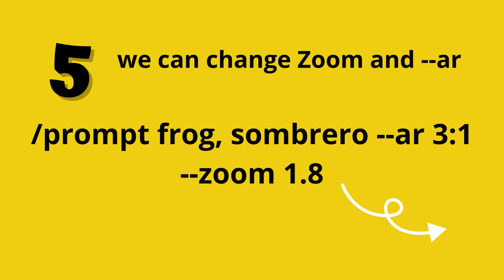Midjourney 5.2 NEW Update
Wake up AI artists! Today Midjourney released version 5.2

Midjourney has two new buttons for creating variations: Vary (Strong) and Vary (Subtle).

Also in this update, we have the opportunity to reduce the image (Zoom Out 2x, Zoom Out 1.5) and fill the space around, as if it were done in Photoshop FireFlay. But here everything is much simpler and best! In one click!

We can also use Custom Zoom with including custom aspect ratio.

I won't say much in the video. Ha ha ha. I won't speak at all! I will show everything with an example and in comparison.

There is also a new /shorten imagine prompt function. See how it works in a short video on creating a design for a t-shirt 4th July

Lets Go-o-o-o!!!